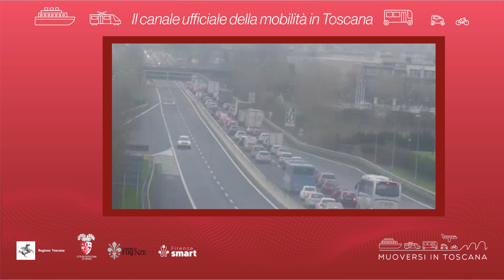Muoversi in Toscana - Edizione delle 11 del 5 settembre 2024